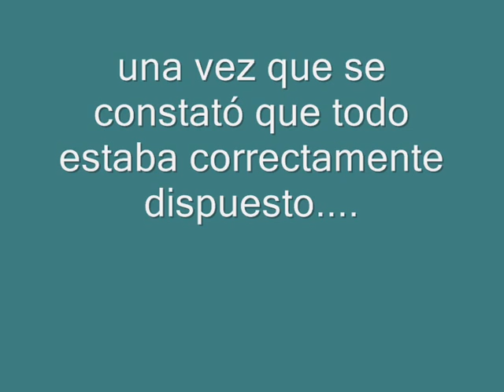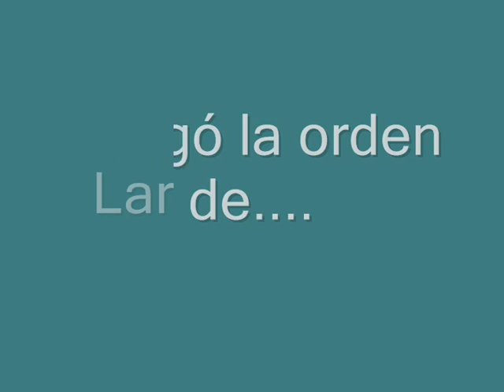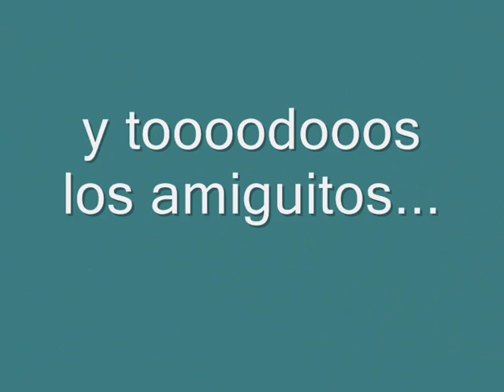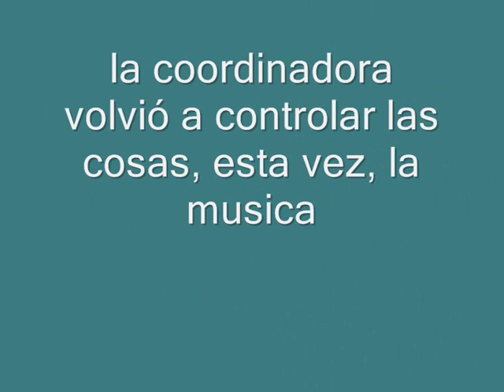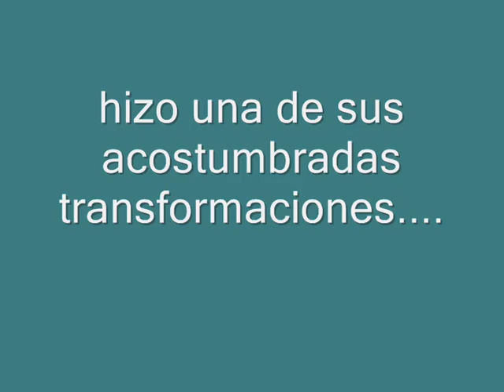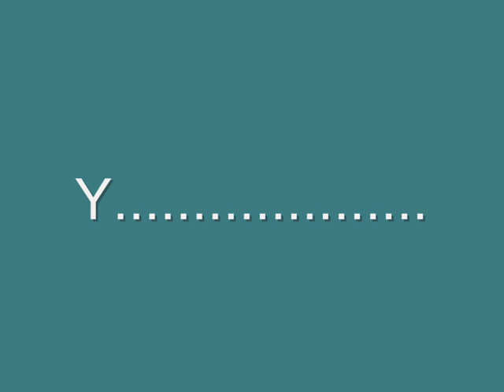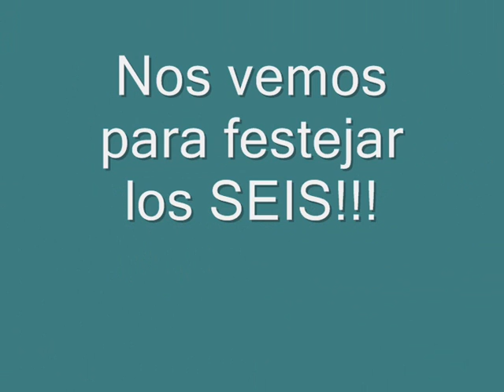Pedro sopló las velitas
La fiesta de 5 años de Pedro